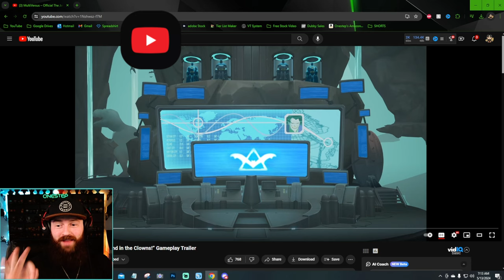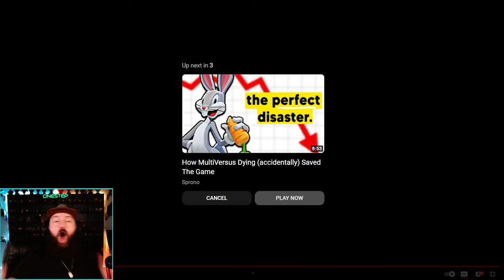MultiVersus - THE JOKER Official Gameplay Trailer! [REACTION]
MultiVersus - THE JOKER Official Gameplay Trailer! [REACTION] - THE JOKER is here to MULTIVERSUS! And today we got our first sneak peak at his gameplay and even some in game cosmetics for him! How does he look? What are your thoughts? Are you excited? Let me know! And remember to SUSBCRIBE for more content!